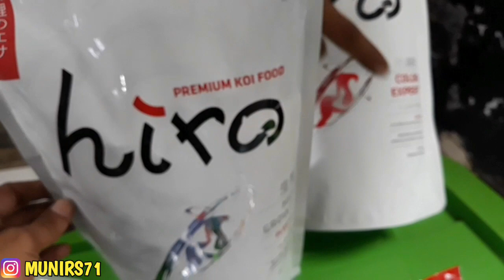HARGA IKAN KOKI DAN KOI PASAR PARUNG || KEPOIN HARGANYA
Pasar ikan hias parung
Lapak 232B
Ikan Mas koki tulung agung
Bang Edo

Lapak 14
Ikan koi Blitar di pasar parung
Bang sultan

Harga ikan hias pasar parung memang terbilang murah dari mulai satuan sampai harga partaian.

Buka hari senin kamis dan sabtu mulai dari jam 4 pagi sampai sore hari.